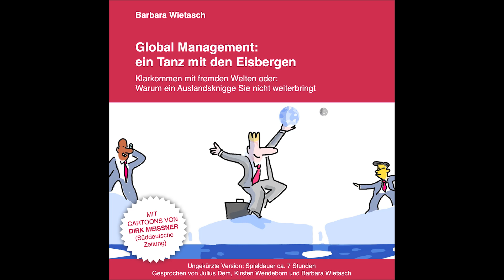Global Management: ein Tanz mit den Eisbergen - Nachwort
Klarkommen mit fremden Welten oder: Warum ein Auslandsknigge Sie nicht weiterbringt

Goodbye, Kulturschock!

Rund 1,5 Millionen Manager weltweit arbeiten fern ihres Heimatlandes. Doch gibt es nicht nur Schwaben, die in China Dependancen aufbauen, oder Wiener, die ins US-Headquarter entsandt werden; es gibt längst auch das „Ausland im Inland“, etwa den deutschen Abteilungsleiter, der sich in einer russisch geführten Niederlassung zurechtfinden muss. Die Praxis zeigt: Viele Geschäfte stocken oder scheitern, weil das Bewusstsein fehlt, wie man in und mit „fremden Welten“ zurechtkommt. Wenn Menschen unterschiedlicher Kulturen einander begegnen, bleibt wie bei Eisbergen zunächst vieles unter der Oberfläche verborgen. Führungskräfte sind dann gefordert, „Eisberge zum Tanzen“ zu bringen.